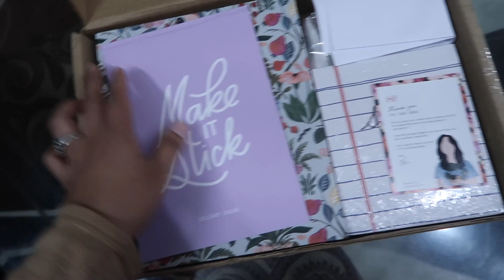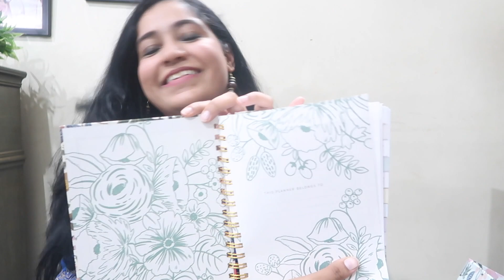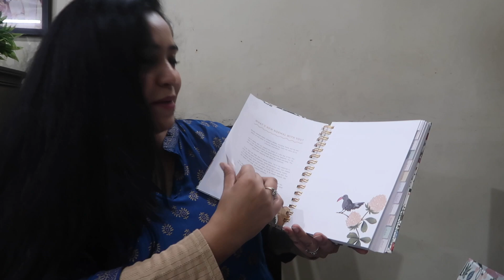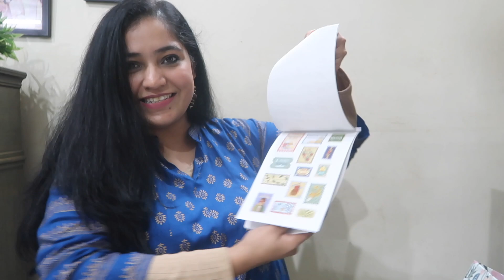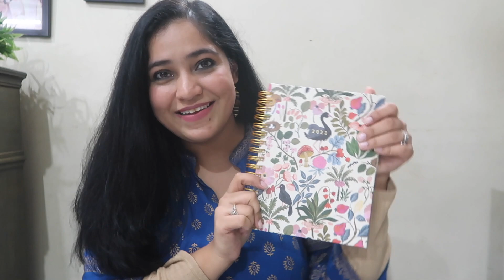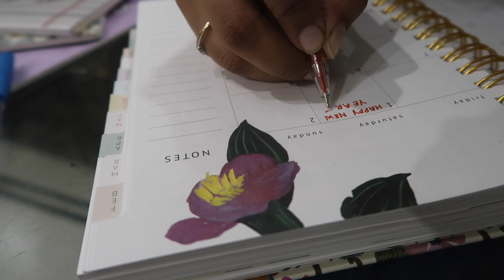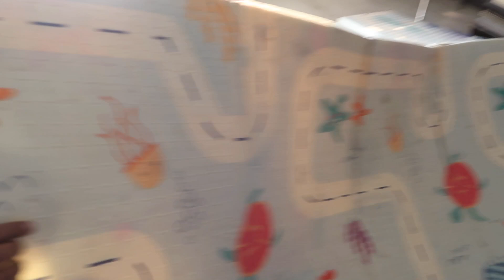New Year Ka New Planner || First Vlog of 2022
Have you brought 'The Mystery Of Diwali Ka Dwarpal'?

The Mystery Of Diwali Ka Dwarpal, by Roli Gaur Vashisht, is a book meant to excite little kids for Diwali, by introducing them to a fun and loving character. The book encourages them to clean up , while starting a kid-centric Diwali Tradition.

For all our Toys, Kids Equipment and Book
LINKS TO
1. Toy Storage
2. Toy Storage 2
3. Booster Chair ( High chair for baby)
4. PLAYMAT
5. Step Stool For Kids
6. Baby Monitor
7. Amazon Alexa For Kids
8. Toys and Books

Skincare For New Born Baby :
1. Body Wash
2. Shampoo
3. Cream

FAQ :

1. What is this channel about ?
RGV Love is an Indian Mommy Vlogging Channel , about the Daily routine of an Indian  SAHM mommy of two kids .

2. What does RGV stand for?

3. When were your son and daughter born?

4. Vlog Kaisey Kartey ho ? Kya use kartey ho?

Much Love,
Roli
RGV Love

Some songs that I may be using
New Music